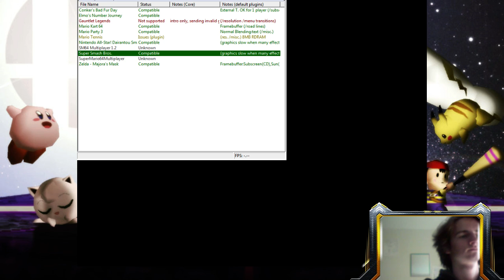SSB vs Frogles | February 28 2014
RIP Twitch VOD
My first stream session!